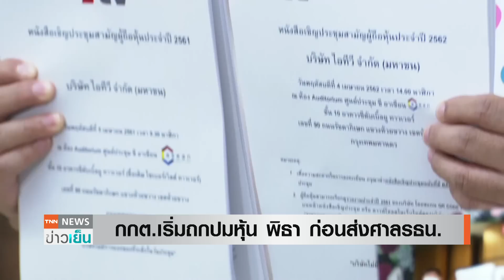เริ่มแล้ว กกต. ถกปมหุ้น "พิธา" ลุ้นส่งศาล รธน. - ก้าวไกลส่งหนังสือด่วนค้าน | TNN ข่าวเย็น | 10-07-23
นอกจากประเด็นร้อน การรประชุมรัฐสภา เพื่อโหวตนายกรัฐมนตรี ในวันที่ 13 ก.ค. นี้ ยังต้องเกาะติดช่วงบ่าย วันนี้ กับการรประชุมของ กกต. กรณีการถือครองหุ้นไอทีวี ของนายพิธา ซึ่งกกต. หากมีมติส่งศาล รธน. แน่นอนอาจส่งผลกระทบต่อสถานะแคนดิเดตนายกรัฐมนตรีของนายพิธาได้